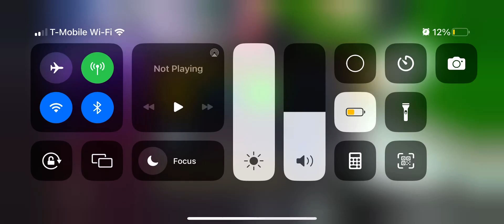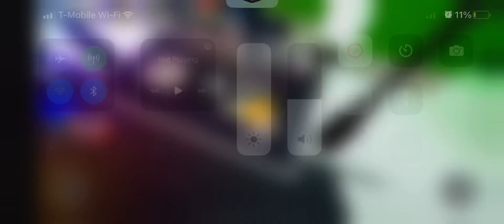Funky Friday: tails skin ft:@DaRealGhostGirl